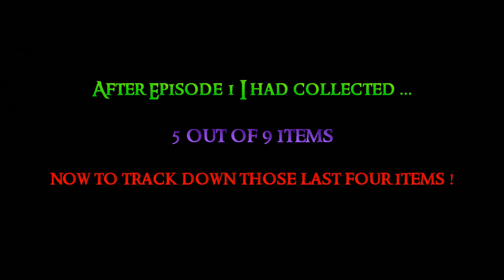Mage Rage Sept - week 1 - ep 2 - "The Pumpkins Are Not What They Seem!"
I am playing TheMobCave's New Weekly Minecraft Challenge: Mage Rage!

Episode 2:
My log says: You are doing well, Agent Cooper, for a novice at the Tibetan Magical Arts. But, the sternest tests are yet to come!

INTRO:
Created by me, with much use of this amazing mod: